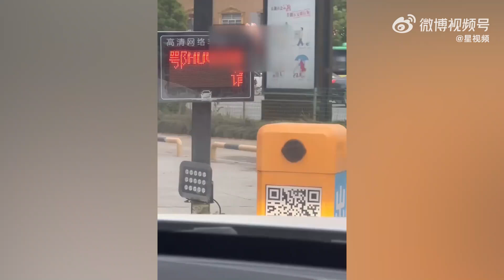停车40分钟需缴纳25万停车费？男子称想把车留下，员工：系统出错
3月31日，湖北钟祥。张先生停车40分钟出门需缴纳停车费25万多。张先生介绍：当时也就停了40多分钟，出门的时候显示要交25万多停车费，第一感觉是把车子给他们人走算了，车买的时候26万左右。随后叫来工作人员进行了核对，称是系统出错了。